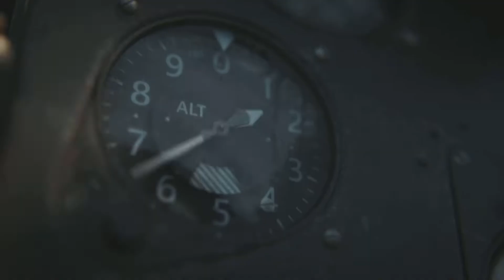Call Of Duty - Vanguard (Campaign) Part 5 | Numa Numa Trail (PS5)